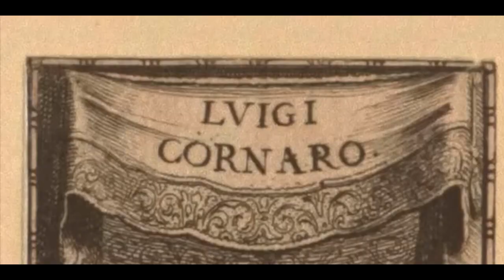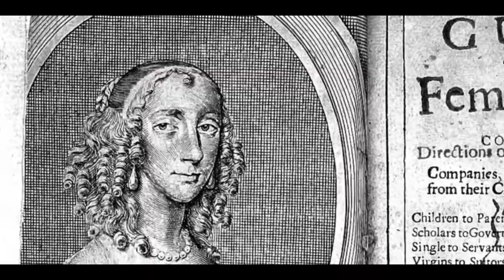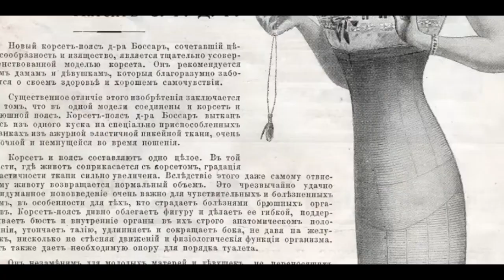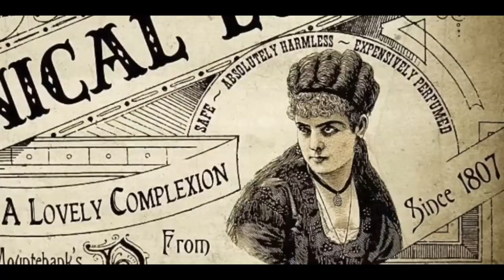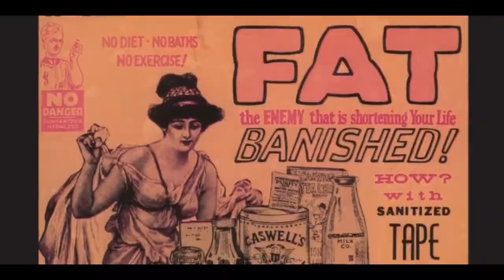10 Insane and Dangerous Diets in Human History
In this eye-opening video, we journey through history to uncover 10 utterly bizarre and perilous diets that humans have embraced over time. From strange fads to downright dangerous eating habits, we'll explore the lengths people have gone to in the pursuit of health and beauty. Join us as we delve into the intriguing and often shocking world of past diets, shedding light on the extremes people have gone to in the name of wellness.